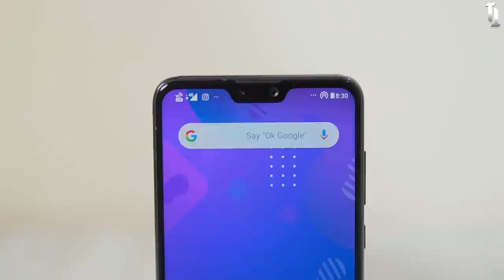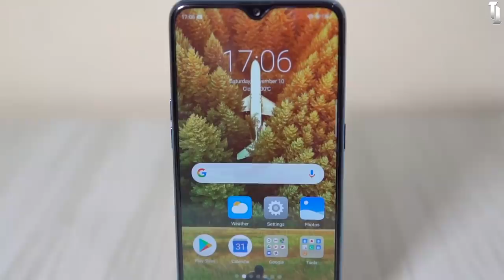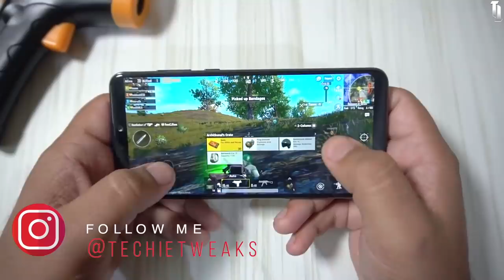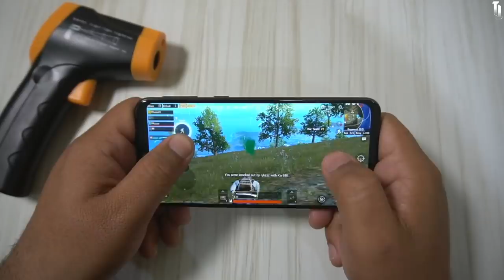Galaxy M20 vs Zenfone Max Pro M2 Vs Realme 2 Pro Full Comparison : Tik Payega ? 🔥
Namaskaar dosto meine iss video mei Samsung Galaxy M20 vs Asus Zenfone Max Pro M2 Vs Realme 2 Pro ka ek full comparison bnaaya hai. Hopefully aapko pasand aayega and meine inki Display, Build, Performance, Camere, Video, Gaming User Interface, Battery, Sound and Call Quality ko bhi include kiya hai.

1.

2.